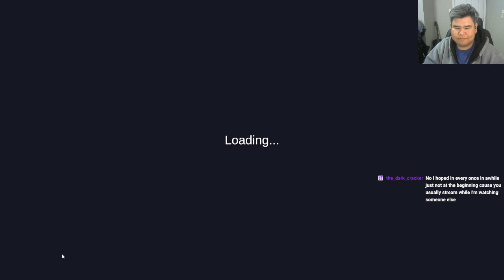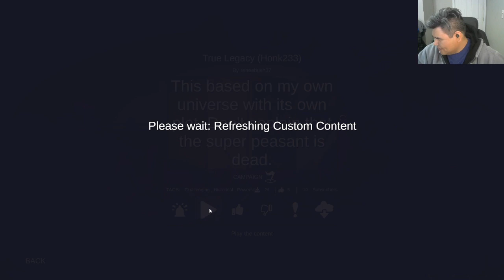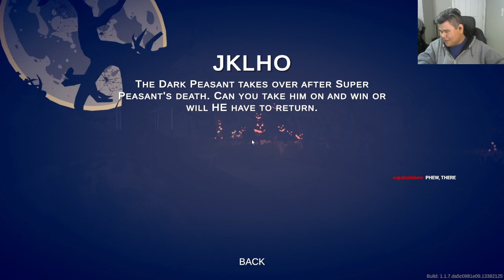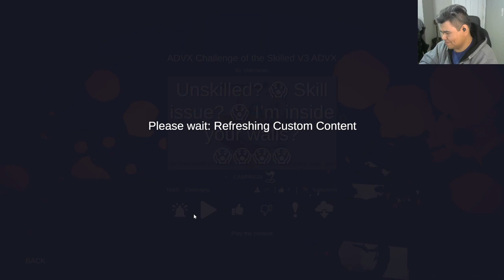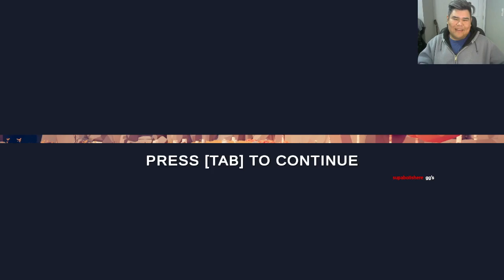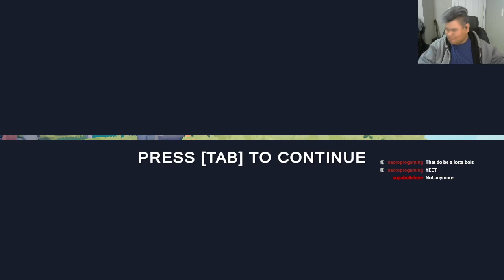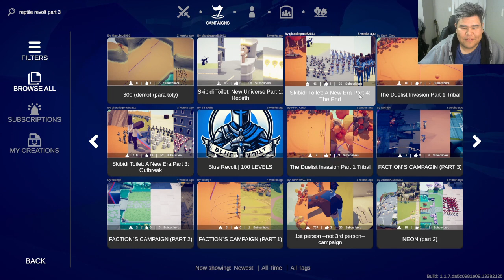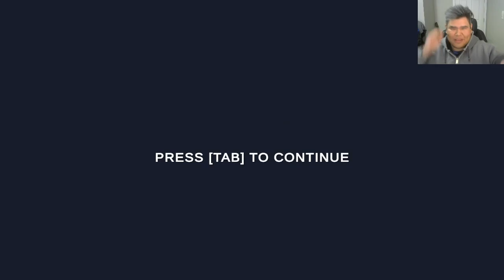Totally Accurate Battle Simulator #27: Last Tabs Everrr